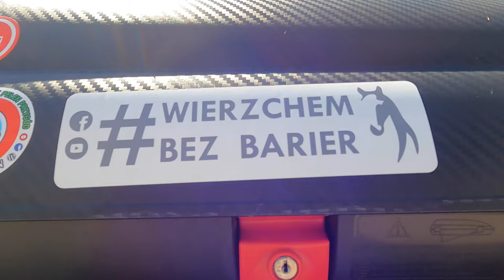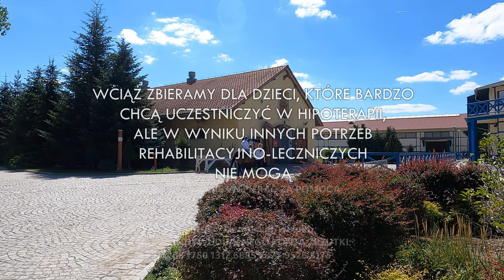TERENIA TV | WIERZCHEM BEZ BARIER | SEZON II #006 | RUBY HIPPOTHERAPY | TOR PARTYNICE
Witamy po przerwie ♥